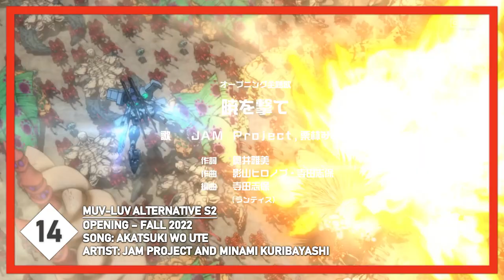Top 30 Anime Openings of Fall 2022 [Final Ver.]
◇ Anime and Music in this video:
Akiba Maid Sensou Opening - Maid Daikaiten by the Ton Tokoton staff
Beast Tamer Opening - Change The World by MADKID
Bleach: Sennen Kessen-hen Opening 1 - Scar by Tatsuya Kitani
Blue Lock Opening 1 - Chaos wo Kiwamaru by UNISON SQUARE GARDEN
Bocchi the Rock! Opening - Seishun Complex by Yakusoku Band
Boku no Hero Academia S6 Opening 1 - Hitamuki by SUPER BEAVER
C Danchi Opening - Make Believe by Ivan Kwong / AG
Chainsaw Man Opening - KICK BACK by Kenshi Yonezu
Code Geass: Hangyaku no Lelouch R2 Opening R2 - Daydream Believer by FLOW x ORANGE RANGE
Golden Kamuy S4 Opening - NEVER SAY GOODBYE by ALI ft. Mummy-D
Hoshi no Samidare Opening 2 - BE the HERO by Raon
Human Bug Daigaku Opening - CATASTROPHE by nano
IDOLiSH7: Third Beat! Part 2 Opening - WONDER LiGHT by IDOLiSH7
Kage no Jitsuryokusha ni Naritakute! Opening - HIGHEST by OxT
Mairimashita! Iruma-kun S3 Opening - Girigiri Ride it out by FANTASTICS from EXILE TRIBE
Mob Psycho 100 III Opening - 1 by MOB CHOIR
Mobile Suit Gundam: The Witch from Mercury Opening 1 - Shukufuku by YOASOBI
Muv-Luv Alternative S2 Opening - Akatsuki wo Ute by JAM Project and Minami Kuribayashi
Noumin Kanren no Skill bakka Agetetara Nazeka Tsuyoku Natta. Opening - Growing up by 7ORDER
Poputepipikku S2 Opening - PSYCHO:LOGY by BOUNCEBACK
Seiken Densetsu: Legend of Mana - The Teardrop Crystal Opening - Tear of Will by Saori Hayami
Shadowverse Flame Opening 2 - Tick-Tock by NEWS
Shinmai Renkinjutsushi no Tenpo Keiei Opening - Hajimaru Welcome by Aguri Oonishi
Shinobi no Ittoki Opening - Hikari by Humbreaders
Spy x Family Part 2 Opening - SOUVENIR by BUMP OF CHICKEN
Tensei shitara Ken Deshita Opening - Tensei Shitara Ken deshita by Kishida Kyoudan & The Akeboshi Rockets
Urusei Yatsura (2022) Opening 1 - Aiue by MAISONdes ft. Minami, SAKURAmoti
Uzaki-chan wa Asobitai! Double Opening - Ichigo Ichie Celebration by Kano and Uzaki-chan
Yama no Susume: Next Summit Opening - Omoi nochi Hare by Yuka Iguchi, Kana Asumi
Yowamushi Pedal: Limit Break Opening - Keep going by 04 Limited Sazabys

◇ This selection takes music and animation into consideration based on my personal opinion, you are entitled to have a different opinion, tell me about it in the comments :3!

◇ Shortcuts:
0:00 Top 30-21 Anime Openings of Fall 2022
1:09 Top 20-11 Anime Openings of Fall 2022
2:39 Top 10 Anime Openings of Fall 2022
4:33 Outro